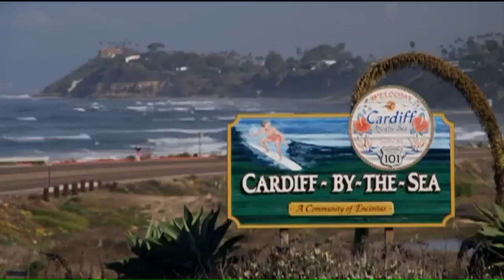Kevin Johnson previews big acts coming to St. Louis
Three major acts announced they'll be making stops in the St. Louis area. Post-Dispatch music critic Kevin Johnson previews those and what to watch this weekend.